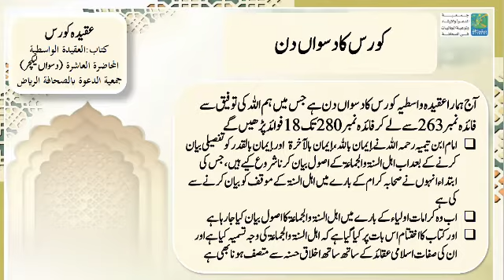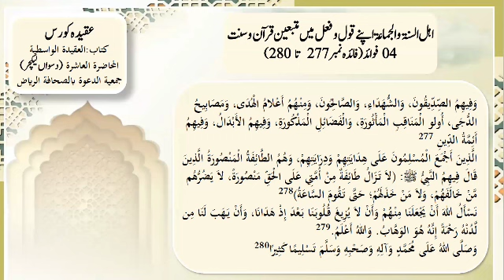Aqeeda Wasitiyya | Lecture 10/10 | Aqeeda Series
Brief lecture (translation and brief details) on "Aqeeda Wasitiya" by Ibn-e-Tayyimia RA

Language: Arabic and Urdu